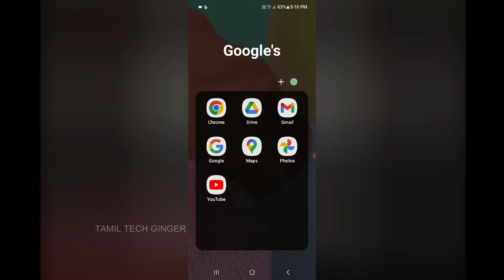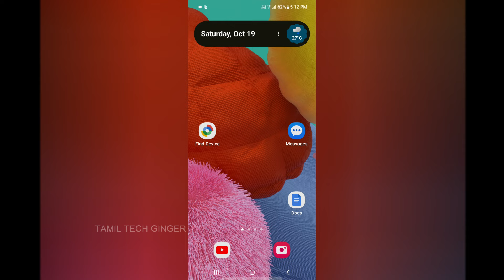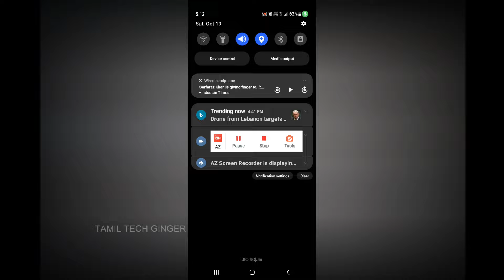Chrome ல இது வேற லெவல் Settings தெரிஞ்சிக்கோங்க | Chrome New Listen to this Page in Tamil